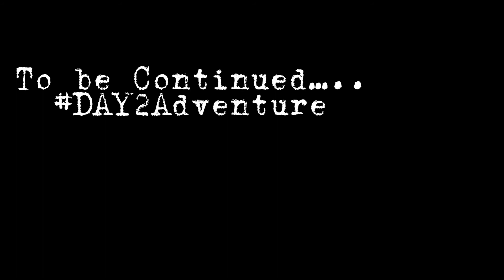“SalcedoAdventure&LeisureExperience😍” adventure shorts youtubeshorts youtubechannel tiktok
“Night Ganap 💪🏻”